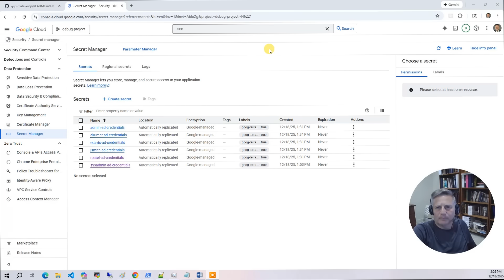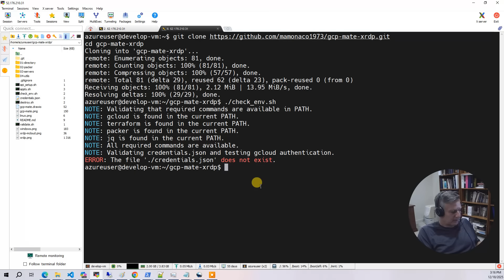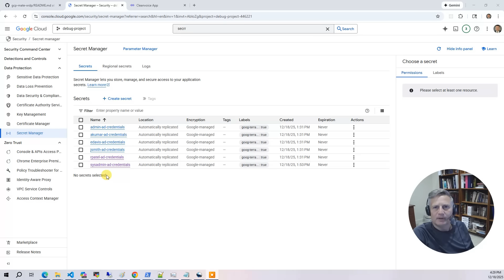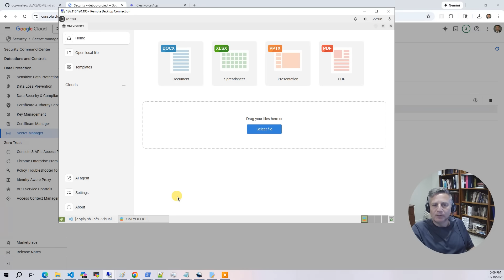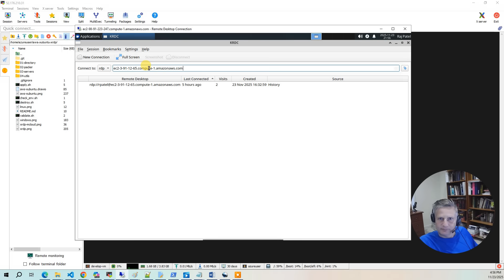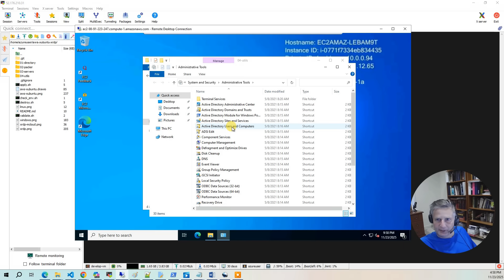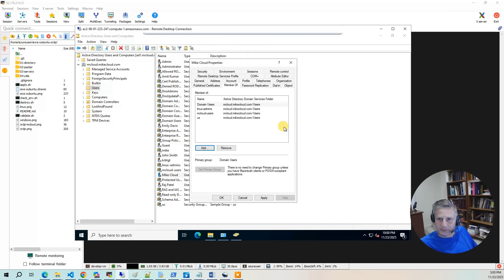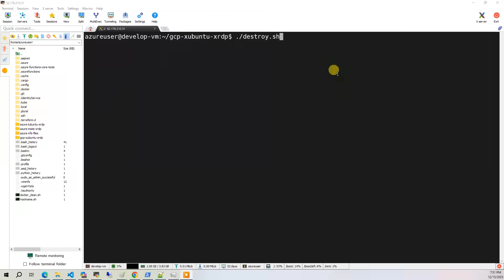Automated Ubuntu MATE Remote Desktop on Google Cloud (XRDP + Active Directory)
Deploy a Fully Automated Ubuntu MATE XRDP Desktop Environment on Google Cloud Platform

In this video, we build a complete cloud-hosted Linux desktop environment using
Ubuntu MATE and XRDP — fully domain-joined, backed by Google Filestore (NFS)
for persistent home directories, and deployed end-to-end on Google Cloud using
Terraform and Packer.

This project creates a shared Linux development desktop that is stable,
traditional, Active Directory–integrated, and easy to redeploy or scale on GCP.

- How to build a custom Ubuntu MATE XRDP image for GCP using Packer
- How Terraform provisions GCP networking, firewall rules, Mini-AD, Filestore,
  and Compute Engine virtual machines
- Domain-joining Linux systems using Samba 4 Mini Active Directory
- Mounting Google Filestore (NFS) for persistent user home directories
- Using startup scripts to configure XRDP, domain authentication,
  and Ubuntu MATE desktop defaults

Resources Deployed
- Custom-mode VPC with subnets and firewall rules
- Samba 4 Mini-AD Domain Controller (AD DS + DNS) on Ubuntu (Compute Engine)
- Google Filestore instance for NFS-backed Linux home directories
- Packer-built Ubuntu MATE XRDP image (MATE desktop, browsers, VS Code, utilities)
- Domain-joined Ubuntu MATE XRDP Compute Engine VM with persistent home directories
- Optional Windows Server for Active Directory administration
- Terraform modules for networking, directory services, storage, and desktops

Timestamps
00:00 Introduction
01:09 Prerequisites
01:39 Build the Code
02:55 Build Results
04:11 Demo
06:49 Add a New User